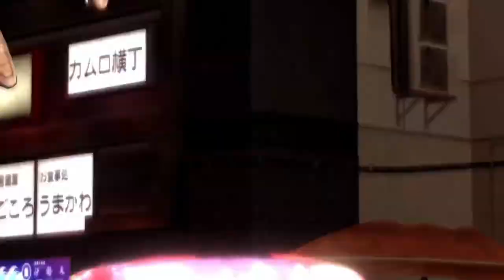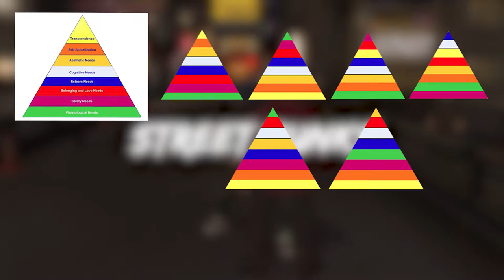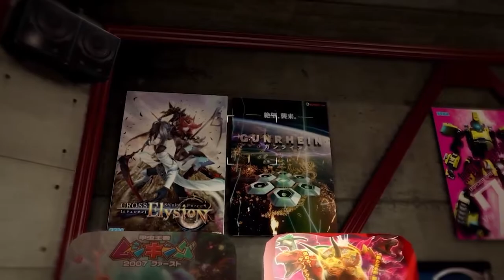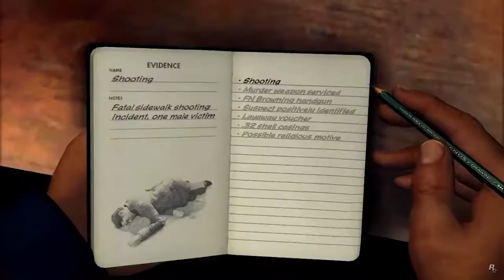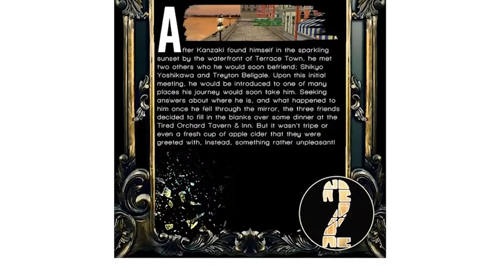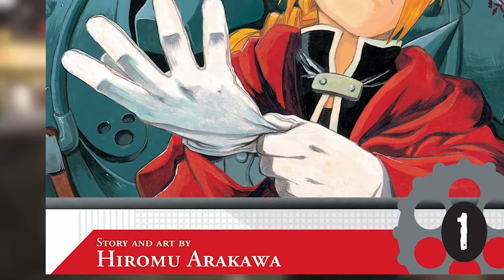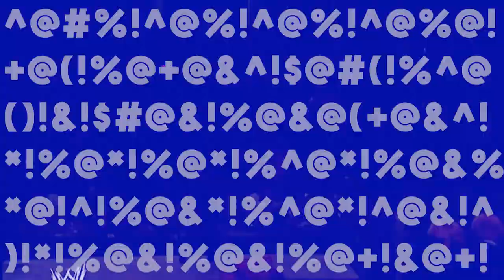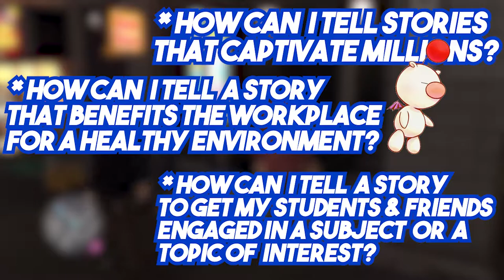Video Games & Manga | The Secret to Interactive Learning & Visual Storytelling.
It's been a while hasn't it? I know! I've been preoccupied lately, I'm happy to be back though! It's been forever since I have made any videos, so I am beyond rusty. I apologize for any slip ups, misspeaking, etc. The last time I did anything was over a year. So doing a video like this this, of this size, after being away for so long, will cause some minor hiccups. I plan on making videos again soon!

[т ι м є ѕ т α м ρ ѕ]

Beginning: 00:00

CHAPTER I | A MATTER OF NEEDS - 5:18

CHAPTER II | INTERACTIVE LEARNING - 12:43

CHAPTER III | COMMUNICATION IS KEY - 25:09

CHAPTER IV | THE POWER OF STORYTELLING - 33:42

END | 1:03:37

+ World Wrestling Entertainment (WWE)
+ Adobe Stock & Creator Library
+ Sony Interactive | Sony Interactive Entertainment
+ Rockstar Games (NY & CA)
+Take 2 Interactive
+ Toei Animation Co., Ltd., Toei

Note; even if copyright is not needed due to 'in game capture', rights pertaining to the perspective parties may or may not still apply, thus copyright will be given in advance.

Sources And Citations:

Anderson, David, and Shuichi Yamashita. “My Identity in the Garden – Self Reflections of Expatriates’ Garden Visits.” Journal of Museum Education, vol. 45, no. 2, Apr. 2020, pp. 176-186.

Anderson, David, et al. “Memories of Manga: Impact and Nostalgic Recollections of Visiting a Manga Museum.” Curator: The Museum Journal, vol. 60, no. 4, 2017, pp. 505–525.

Anderson, David, et al. "Psychological Factors Influencing the Vividness and Affect of Visitors’ Recall of Nostalgic Life Memories in Museums: Research and Reviews." Current Psychology, 2019, pp. 1-11.

 Anderson, David, et al. “Recollections of Who We Were: Nostalgic Retrospective Perceptions of Japanese Society Following a Visit to a Shōwa‐era Museum.” Curator: The Museum Journal, vol. 64, no. 1, Jan 2021, pp.17-40.

Anderson, Jill. “The Benefit of Interactive Learning.” Harvard Graduate School of Education, Harvard University, 17 Nov. 2014.
Griffiths, Mark D. "The Educational Benefits of Video Games." Education and Health 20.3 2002: pp.47-51.

“Interactive Learning.” Wikipedia, Wikimedia Foundation, 7 Nov. 2021.
Kim, Hak-Kwon, et al. “Effect of Celebrity Athlete Endorsement on Sporting Goods Consumers’ Brand Passion and Loyalty.” Social Behavior & Personality: An International Journal, vol. 48, no. 5, May 2020, pp. 1–11.

“Maslow's Hierarchy of Needs.” Wikipedia, Wikimedia Foundation, 17 Apr. 2022,

McLeod, Saul. "Maslow's Hierarchy of Needs." Simply Psychology 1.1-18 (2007).

Pursey, Jack. “15 Best Educational Video Games for Children.” Game Rant, Game Rant, 4 Nov. 2021.

Squire, Kurt. "Video Games in Education." Int. J. Intell. Games & Simulation 2.1 2003 pp. 49-62.

“What Is Interactive Learning.” ANU, The Australian National University.